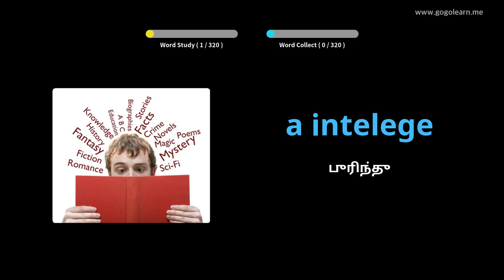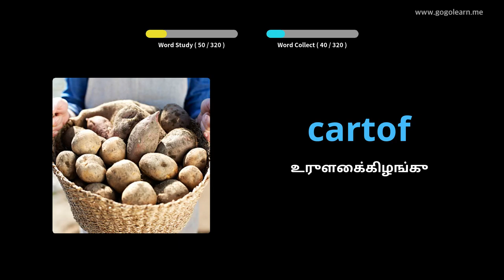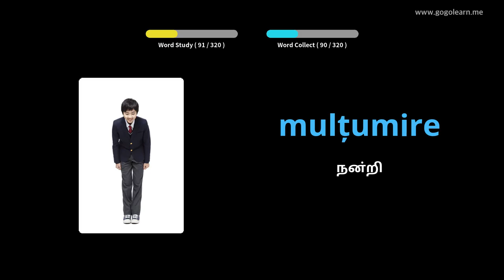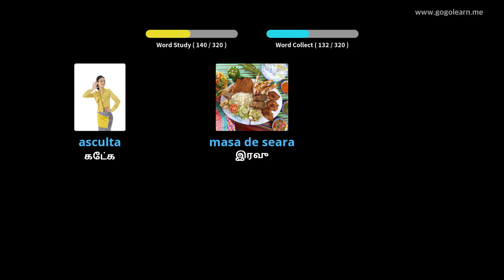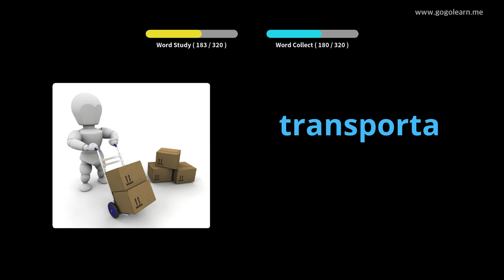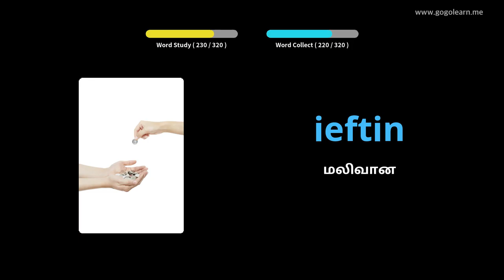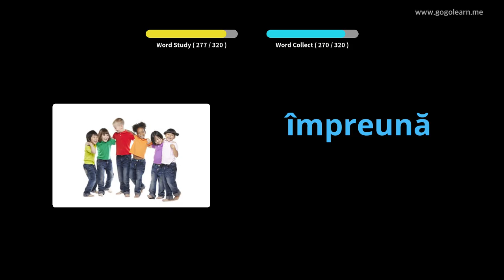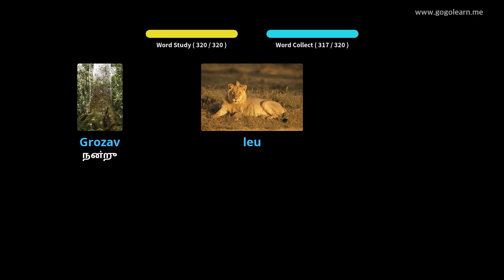வாகனம் ஓட்டும் போது ருமேனிய சொற்களஞ்சியம் கேட்பது | Golearn